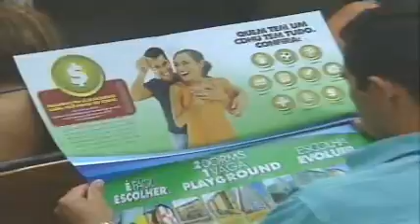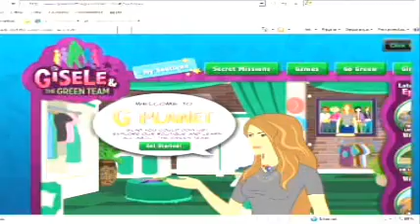Programa Ressoar - nº151 - exibido 19/12/10 -- Parte 6 - Giro Ressoar Nacional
Neste Giro Ressoar Nacional: Brasil pode ter 93% de energia renovável até 2050. Avião cor-de-rosa chama a atenção para a luta contra o câncer de mama. Gisele Bündchen lança desenho animado com apelo ecológico. Cristo Redentor inaugura iluminação ecológica em 2011. APAE promove sabatina com Marcos Belizário. Ministério e Sebrae vão capacitar catadores para gestão sustentável de negócios.